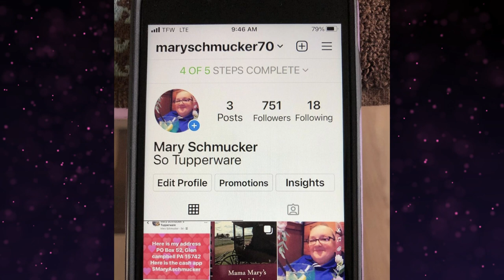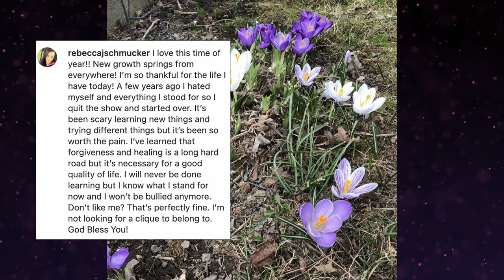Return to Amish - Why Abe and Rebecca Quit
Abe and Rebecca were on the original Breaking Amish season which aired in 2012 and they appeared on every season until 2017. We saw them get engaged, get married, have their daughter Malika, deal with conflict with Abe’s brother, Sabrina. And many of Rebecca’s meltdowns were pretty epic.

So I actually really surprised that they quit the show abruptly in 2017.

So what was the real reason why Abe and Rebecca quit Return to Amish? Abe and Rebecca where are they now?

*This video is for entertainment only. Although I try my best I can't guarantee that all facts are accurate. Please stay positive in the comments.